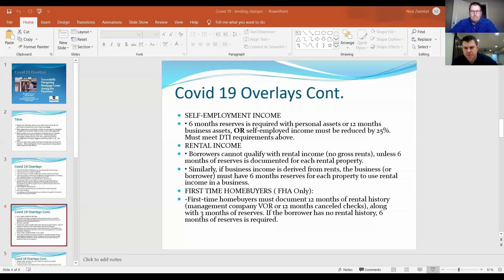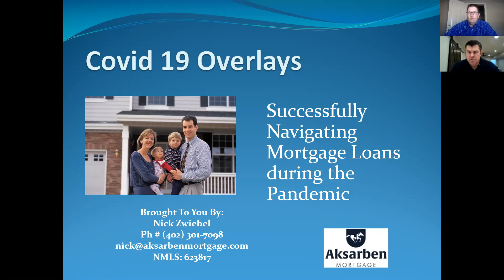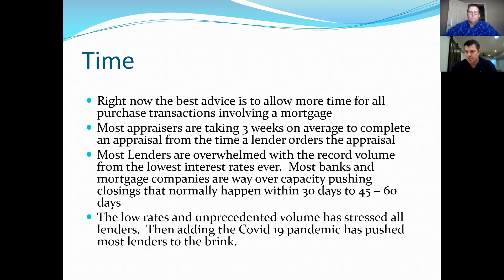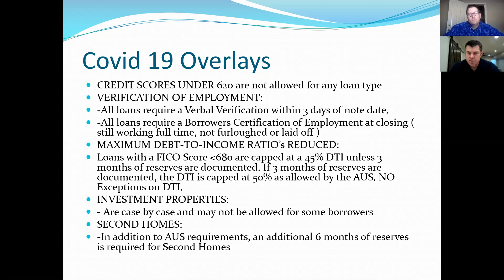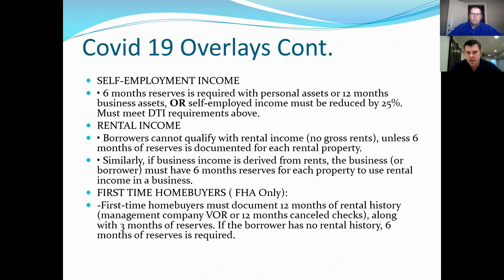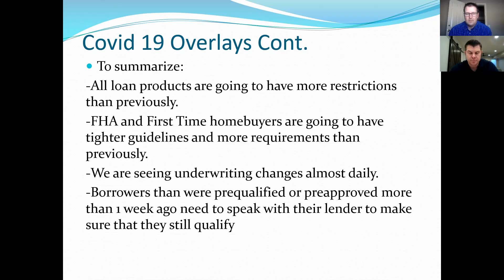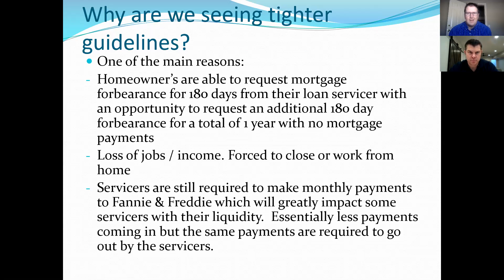What's Changed in Lending with Nick Zwiebel - Aksarben Mortgage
Here's What has Changed in Lending with Nick Zwiebel - Aksarben Mortgage.